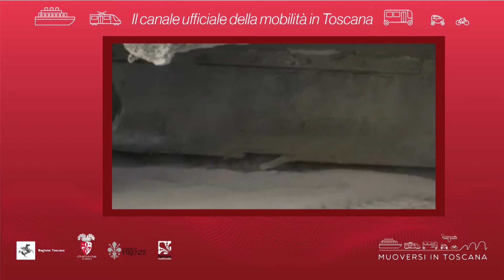Muoversi in Toscana - Edizione delle 14 del 15 gennaio 2019